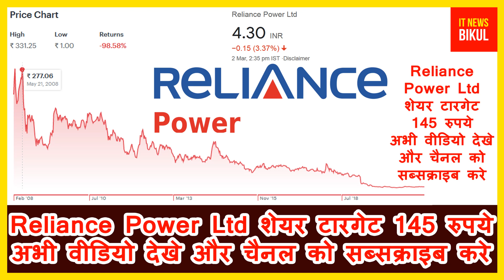Reliance Power में आई बहुत बड़ी खबर मुकेश अम्बानी ने किया बहुत बड़ा फैसला | RPOWER share target 145rs